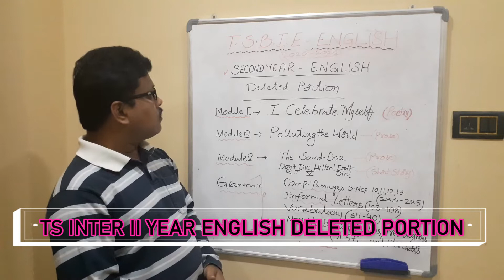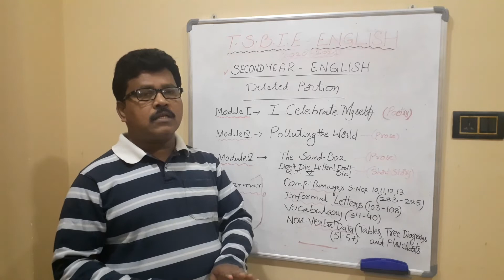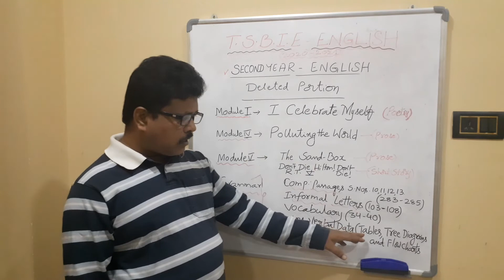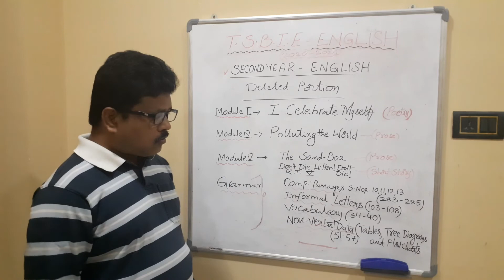INTER 2nd YEAR ENGLISH 30% DELETED PORTION- CLEARLY EXPLAINED-LATEST UPDATES | I AM A TEACHER@MAJEED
THIS VIDEO TELLS ABOUT THE LATEST UPDATES OF INTER 2nd YEAR ENGLISH 30% DELETED PORTION- CLEARLY EXPLAINED.